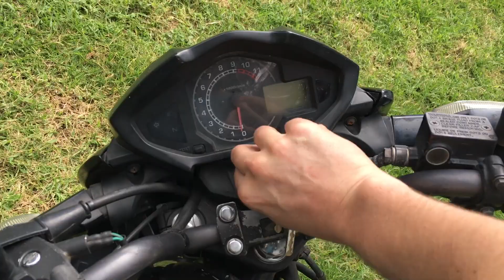Por viaje vendo moto - Guatemala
Honda Invicta 150 del 2012

Está en excelentes condiciones mecánicas. Nunca chocada. Solo tiene algunos raspones por llevarla en la parte trasera de una casa rodante en un viaje largo por Norteamérica.

* Incluyo la chaqueta, 2 cascos (uno grande y el otro medio), un baúl, una parrilla.
* Tiene todas sus mantenciones al día y todas realizadas en MOTODO de la Antigua.
* Batería nueva.
* Ruedas casi nuevas.
* Tiene pagado el permiso de circulación.
* No tiene multas.

Precio Q8.500.- (poco negociable)